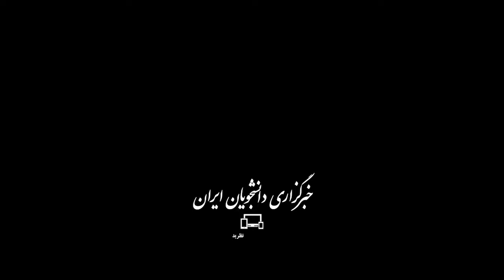گل‌های هفته بیست و یکم لیگ برتر فوتبال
هفته بیست و یکم از بیست و یکمین دوره لیگ برتر فوتبال ایران با برگزاری هشت دیدار در روز یکشنبه (۱۵ اسفند ۱۴۰۰) به پایان رسید. در این ویدئو گل‌های این هفته لیگ برتر فوتبال را می‌بینید.